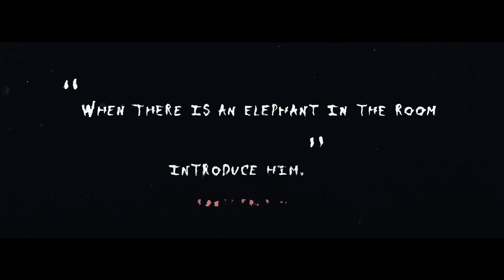CGI 3D Animated Short: "On The Beach" - by Samuel Chovan | TheCGBros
TheCGBros Presents "On The Beach" by Samuel Chovan -
3D animated film about the D-Day beach landings that uses a new hybrid technique to achieve a hand-painted look while relying almost entirely on 3D.For more information, please see the details and links below:

Credits-Contributors:
Animation, Design, Compositing, Editing: Samuel Chovan
2020